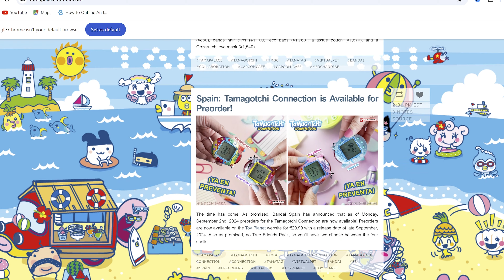Answering Your BURNING Tamagotchi Connection Re-release Questions!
I put a request out on my Community tab to send me all of your BURNING Tamagotchi Connection Re-release questions and boy did you deliver.  I'm answering them all here, and then some!

Tamagotchi Uni
Tamagotchi Connection Re-release
Tamagotchi Connection True Friends pack